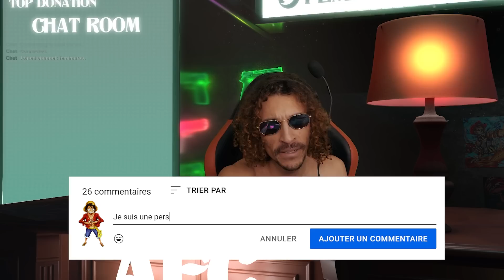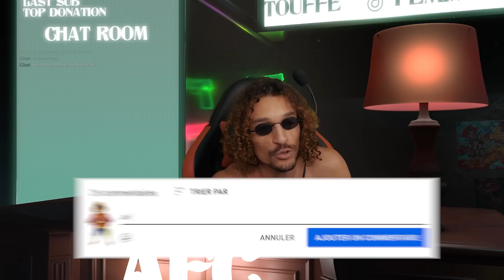11 PIRATES À PLUS DE 100 MILLIONS DE BERRY ! (Arrivée à Sabaody)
6-2-1-2
Voici quatre nouveaux épisodes de One Piece ! Les Mugiwara font leur arrivée sur l'Archipel de Sabaody, le passage obligatoire pour aller vers l'Île des Hommes Poissons ! Mais c'est un endroit qui regroupe alors des pirates à plus de 100 Millions de berry...

00:00 ÉPISODE 389
15:55 ÉPISODE 390
32:24 ÉPISODE 391
49:02 ÉPISODE 392

Fin de communication.